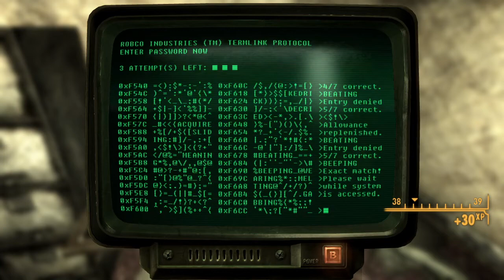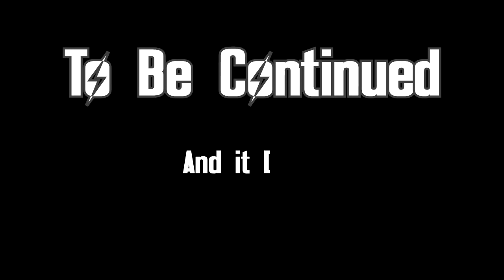Fallout New Vegas: Last Luxuries -Dead Money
We have caught up with almost all our companions. Its gone half  good and half bad as we were able to reason with Dog but not Dean.  Its time to head into the suites though to track Christine back  down for Last Luxuries. She is able to speak now as Dean alluded to  in the previous episode. This is helpful as we have some questions  that require answers so we dont go to fight Elijah blindly.

We also get to know why Christine is here in the first place. She  has tracked Elijah. She even tracked him through the Big Empty.  This makes sense as we found alot of Elijah's gear in Old World  Blues. It also makes me question if the think tank is aware of how  many people are coming through. They didn't mention Christine at  all. They had mentioned another Courier, one Christine met. This  gives us a little more in for for the next DLC we will do Lonesome  Road.

Of course though we cant just tie the ends of one story no. Vera's  room also contains much more information on Vera then we could have  told from our dialogue with Dean. There is an auto doc in Vera's  room with medical records that starts to explain what we had known  about her chem use. There was an actual reason though because Vera  was sick and dying. This makes Dean blackmailing her much worse as  she was not just a famous starlet with a chem addiction.

Now thats we know the end of Vera's story and more about Christine's  its time to get back to the lobby to thread music archives  together. With this step done we have to head to the Suites again  and let Christine know we can face Elijah.

Which is what we will do next time because its going to get much  more intense.